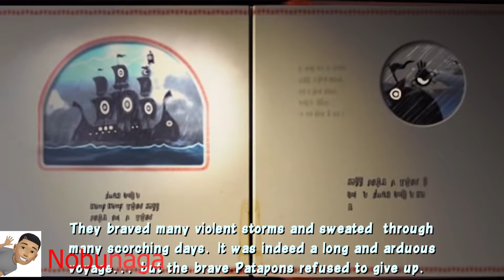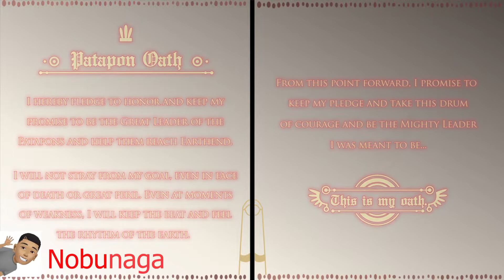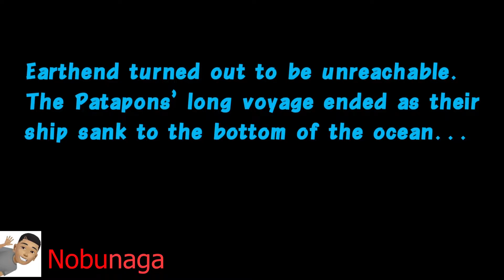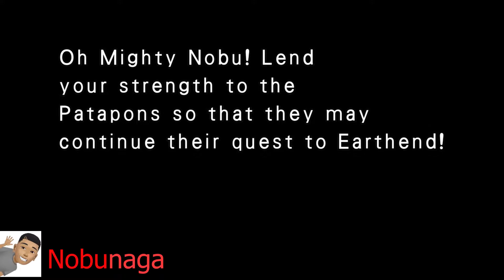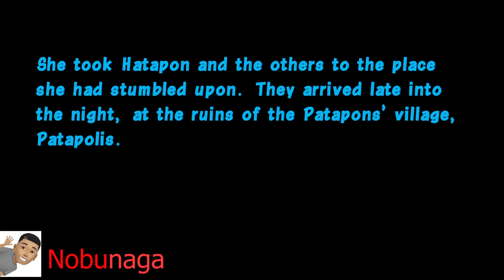Patapon™2 Remastered detonado o inicio...